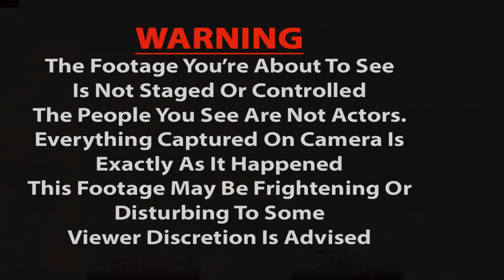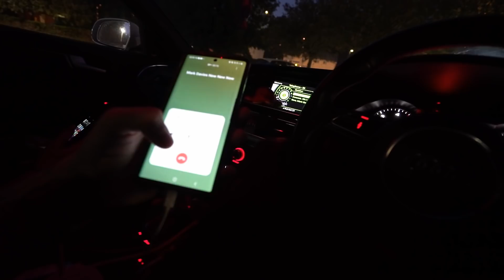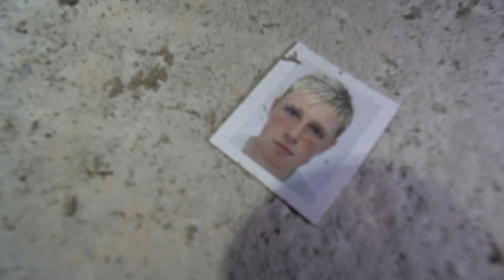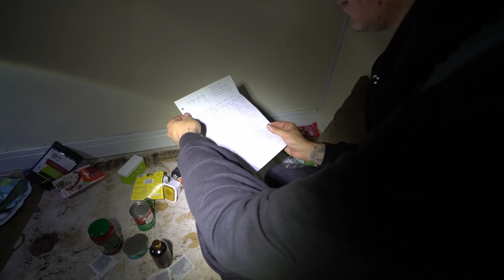POLTERGEIST ACTIVITY AT HAUNTED ASYLUM - A REAL PSYCHOLOGICAL HORROR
overnight at a haunted mental asylum, real paranormal activity, real psychological horror